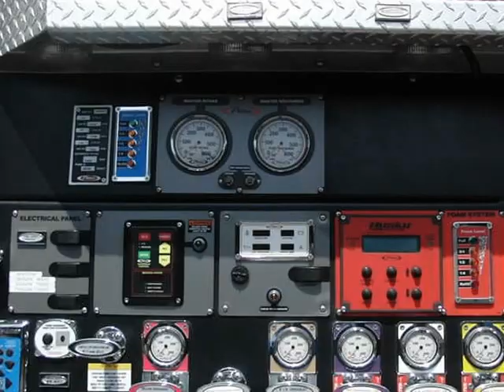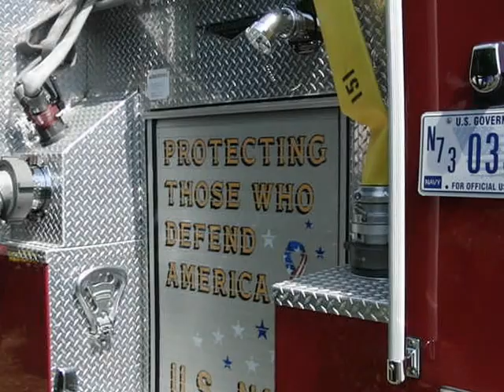米海軍・消防車展示の様子・・・2012年・根岸フレンドシップデー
横浜・根岸米軍住宅でのイベント・2012年・根岸フレンドシップデーで消防車展示の様子。（装備の工具類で斧はアメリカ的な感じ)
2012年4月15日　撮影